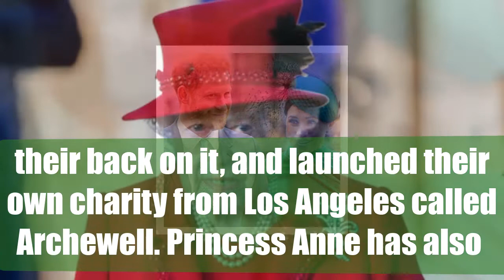Daughter of Queen Elizabeth II lectures the “young people in a hurry” : Meghan and Harry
The daughter of Queen Elizabeth II lectures the “young people in a hurry” of the royal family: Meghan and Harry in his viewfinder?